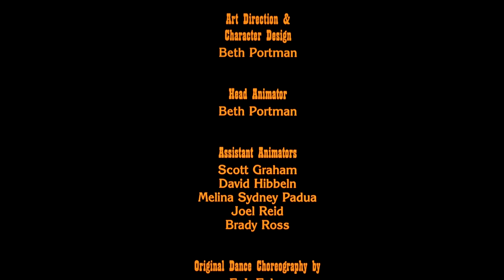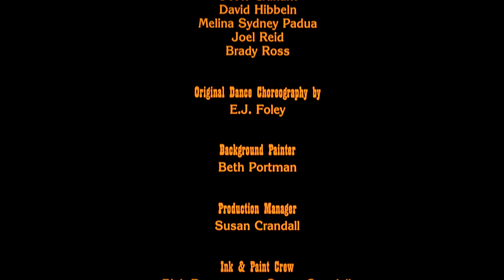Cactus Swing (Sing-along Version)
Based on a song by the Great Western Orchestra, this animated short traces the adventures of Pete, the North West Mounted Police officer who is awakened in the badlands by a varmint band and witnesses a cactus line dance.

Directed by Susan Crandall, Beth Portman - 1995